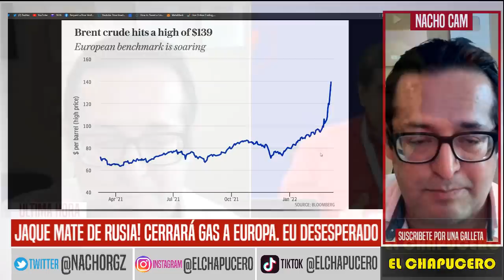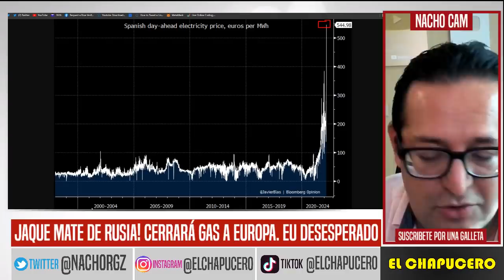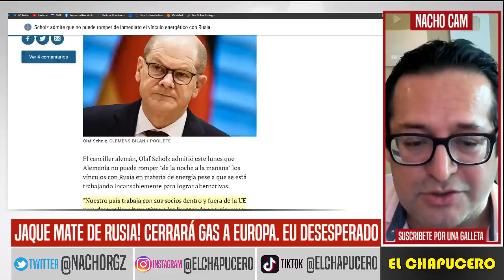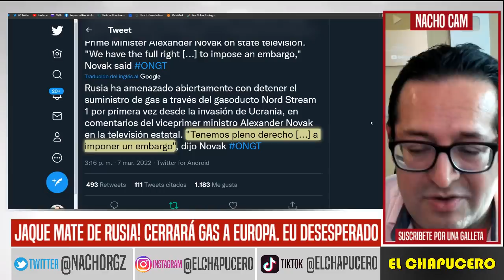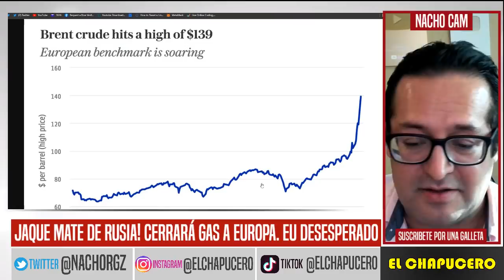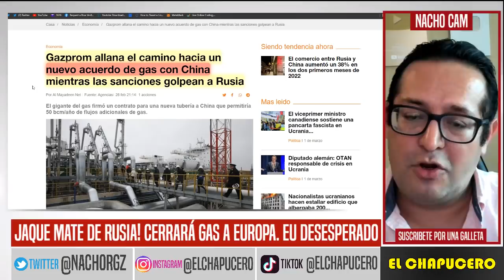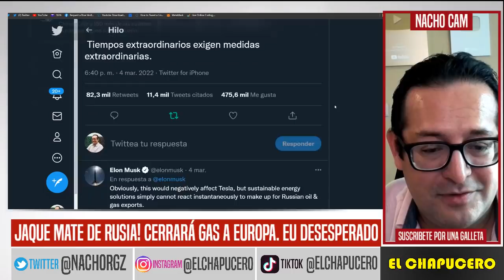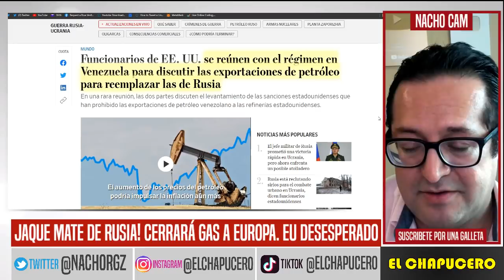JAQUE MATE DE RUSIA! DEJARÁ SIN GAS A TODA EUROPA. EUA DESESPERADO RECURRE A VENEZUELA PARA SALVARSE